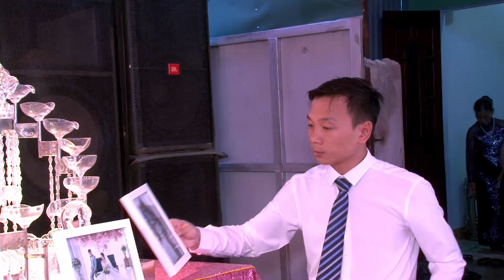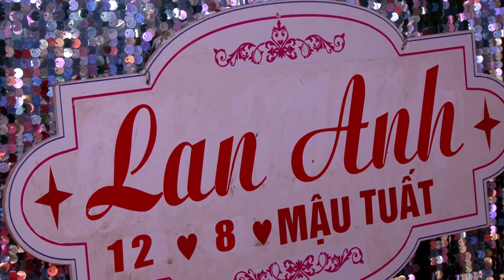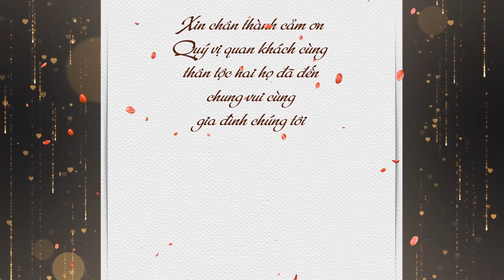Lễ Thành Hôn MinhTú - Lan Anh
Lễ Thành Hôn Minh Tú - Lan Anh. Được tổ chức tại Cò Nòi - Sơn La vào ngày 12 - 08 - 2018
Đơn Vị Thực hiện : Phạm Hùng Media
Địa chỉ : Vĩnh Lộc - Thanh Hóa
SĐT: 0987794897